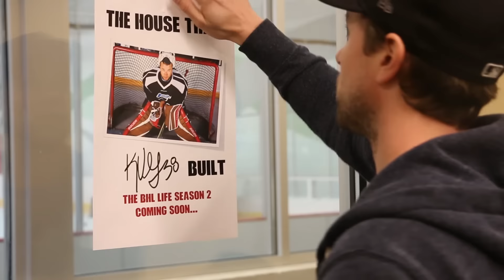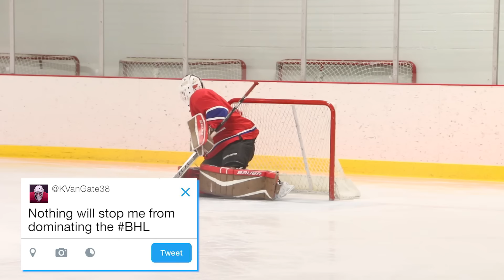They Built A New Rink BECAUSE OF ME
Kane Van Gate has returned for Season 2 of The BHL Life.  Kane is back to business after several months off due to BHL rink renovations.

@KaneVanGate38 (Twitter)
@KaneVanGate38 (Instagram)